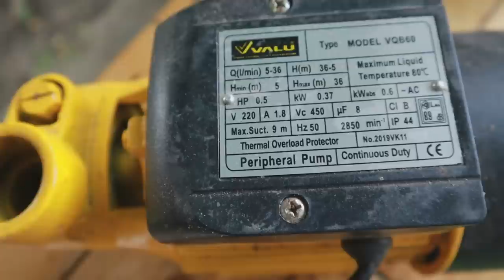ติดตั้งปั้มหอยโข่งสำหรับบ่อบาดาล วิธีล่อน้ำปั้มน้ำ l T3B DIY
ปั้มเลือกให้เหมาะกับหน้างานและความต้องการครับ ปั้มแต่ละตัวมีความสามารถ ความสะดวกข้อดีเสียต่างกัน ผมเลือกปั้มหอยโข่ง ราคาประหยัด ดูดน้ำได้ลึก 15 เมตร ซ่อมและดูแลง่าย
Link ปั้มน้ำ

วิธีติดตั้ง ชุดกรองแก้สนิม แมงกานิส + คาร์บอน
- เครื่องกรองน้ำดื่ม Ro ราคา 4900
ระบบกรองน้ำใช้
 - ชุดแมงกานิสถัง 8" 5900 (พร้อมสารกรอง 25L)
- ชุดกรองคาร์บอน ถัง 8" 7400 (พร้อมสารกรอง 50L)
- ชุดกรองแอนทาไซต์ ถัง 8" 6700  (พร้อมสารกรอง 20L)
- ชุดกรองเรซิ่น ถัง 8" 8100 (พร้อมสารกรอง 25L)

- ชุดแมงกานิสถัง 10" 8000 (พร้อมสารกรอง 50L)
- ชุดกรองคาร์บอน ถัง 10" 9500 (พร้อมสารกรอง 50L)
- ชุดกรองแอนทาไซต์ ถัง 10” 9600 (พร้อมสารกรอง 40L)
- ชุดกรองเรซิ่น ถัง 10” 12,560 (พร้อมสารกรอง 50L)

ไม่รวมค่าจัดส่งตามจริงนะครับ (300-450 ต่อชุด)
ติอต่อสอบถาม 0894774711
Line: bybabyboom